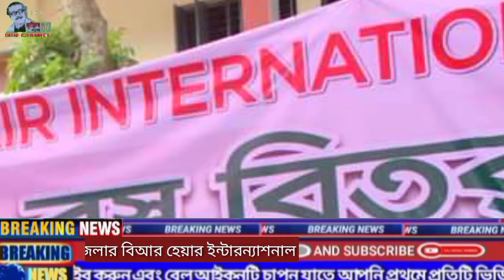দিনাজপুর জেলার নবাবগঞ্জ উপজেলায় বিআর হেয়ার ইন্টারন‍্যাশনাল এর সৌজন্যে পাঁচ হাজার মা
দিনাজপুর জেলার নবাবগঞ্জ উপজেলায় বিআর হেয়ার ইন্টারন‍্যাশনাল এর সৌজন্যে ঈদ উপহার হিসেবে পাঁচ হাজার মা বোনদের মাঝে শাড়ি ও থ্রি - পিস উপহার।
এ সময় প্রধান অতিথি হিসেবে উপস্থিত ছিলেন দিনাজপুর ৬এর সাংসদ এমপি শিবলী সাদিক।

DHN television ◆ DHN Creative studio.